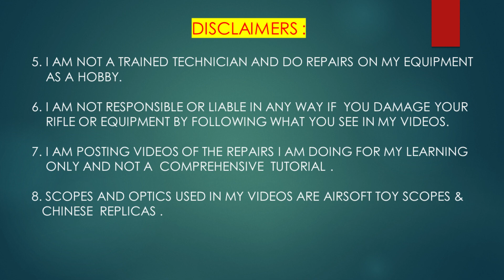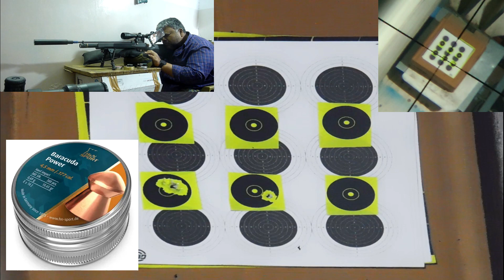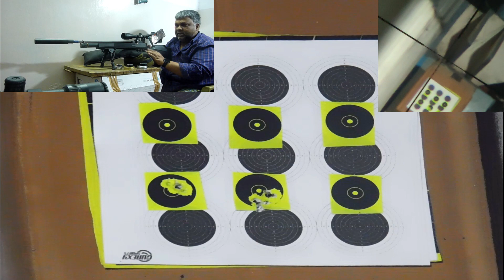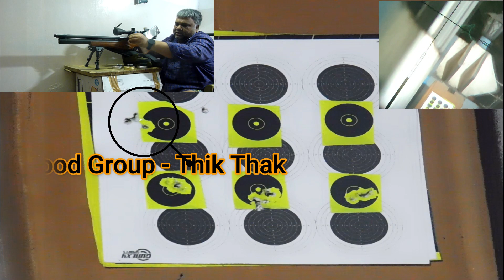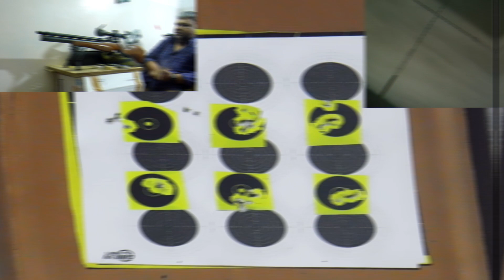PX 100 Vs Diana Outlaw SPA M16 at 22m.Barell पॉलिशिंग के बाद डायना कितना Accurate हुआ?Part 2 😮😎😮🤩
After Barrell polishing Diana Outlaw to reduce the choke, results with H&N Barracuda and Power Favored Diana outlaw, @PreciholesportsPvtLtd PX 100 was accurate with lighter pellets. Both guns were shooting around 19 J. But heavy Pellets did better in Diana Outlaw